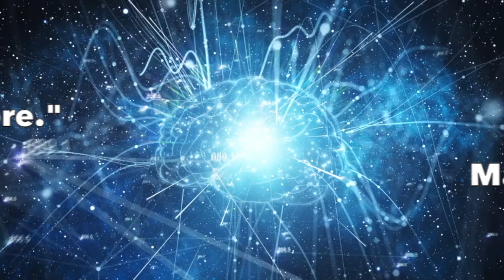Why am I always so sore in my shoulders? Look to the neck! - Upper Cervical Chiropractor Spokane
w | DrJeffreyHannah.com
w | ClearChiroSpokane.com

If you are constantly feeling like you need to get your shoulders rubbed, the problem is likely connected with some type of imbalance in your neck

First, the muscles that work like secondary stabilizers to your shoulder blade anchor into the top two vertebrae in your neck called the C1 (atlas) and C2 (axis). When we experience physical injuries - not fractures or dislocations, but smaller misalignments that cause the vertebrae to lock out of their normal position - this affects the tension through these muscles.

In brief, the normal core muscles in your neck stop working properly. In order to compensate, your body recruits your primary moving muscles (called erector spinae) to do the work. The problem is that they can't do their normal work, the stress goes into the muscles that connect your neck to your shoulders. Then, your large muscles such as your trap cause your posture to shift, characteristically where your head ends up sticking too far forwards, slouching and then one should dropping lower than the other side.

The catch here is that as important as exercise is, as long as this underlying imbalance remains, the exercises for your posture and your shoulder don't have the opportunity to work near as well.

In addition to that, if you feel like your shoulders are tight, it may not just be a muscle problem, but also an underlying neurological and health problem. The reason is that the nerves that supply your shoulders come from the middle part of your neck - the C3, C4, C5 vertebrae - which are most commonly damaged from whiplash injuries. These areas are also the most likely areas to develop disc damage and osteoarthritis in your neck.

(In fact, when people have arthritis, it is actually a tell-tale sign that they HAVE an injury in their neck that was never properly addressed, and may well explain why they may not have what otherwise feels like a problem in the shoulders.)

So, if you feel like you have chronic soreness and problems in your shoulders, it is of course important to work on your posture and to work to strengthening and stabilizing your shoulders ... but it is also equally important to work on the balance, alignment and motion in your neck, which all contributes toward making forward progress, balancing your head atop your shoulders and taking the tension off of your muscles and nerves everywhere in your spine.

The Blair technique is a special division of general chiropractic that focuses on the alignment, motion and stability of the atlas vertebra because of its unique relationship with your nervous system, which controls every function in your body. Unlike general spinal manipulation, there is no twisting, cracking or stretching.